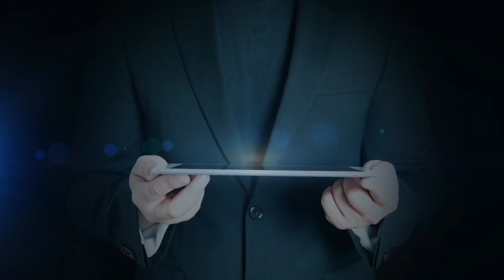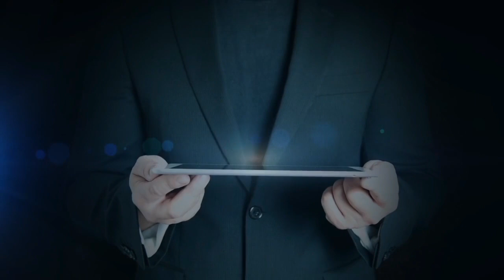Fake Shops auf Instagram Facebook und TikTok - Infovideo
Entdecke in diesem Video, wie Instagram und Facebook vermehrt von betrügerischen Fake-Shops genutzt werden. SWR-Recherchen zeigen, dass Werbeanzeigen Millionen von Nutzern erreichen und zu scheinbar seriösen Internetshops führen. Die Watchlist Internet aus Wien warnt vor dieser Betrugsmasche, die auf Social-Media-Plattformen wie Instagram, TikTok und Facebook grassiert. Erfahre, warum bekannte Plattformen bisher wenig gegen den Missbrauch unternehmen und wie die EU-Kommission an neuen Regelungen arbeitet. Sei besonders vorsichtig bei unbekannten Shops außerhalb der EU. Teile dieses Video, um Freunde und Familie über diese gefährlichen Praktiken aufzuklären. Schütze dich vor unseriösen Angeboten und halte Ausschau nach den Warnzeichen. 🛡️✨